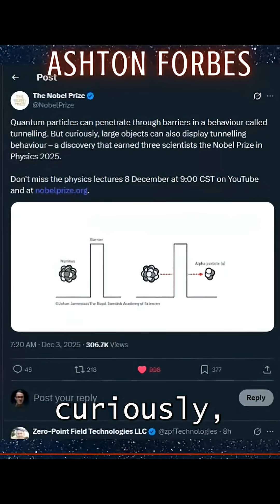Macroscopic Quantum Tunneling Just Won the Nobel Prize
People trying to debunk this say it's not teleportation. Yes it is. By definition.

When an object trans-locates from one location to another, that's teleportation.

Macroscopic quantum tunneling just won the Nobel Prize in 2025.

Large objects display tunneling behavior. Electrons teleport through walls they physically shouldn't be able to pass. The barrier in macroscopic reality is space time. The wall is zero point energy.

That's the wall between here and there.